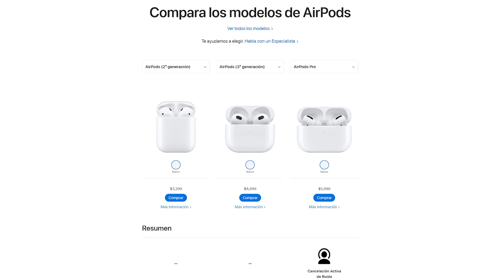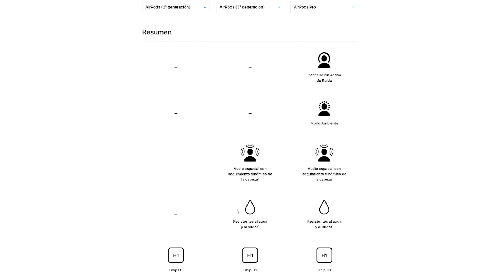🎧 Compré TODOS los AirPods ¿Cuáles son los ✅ MEJORES y ❌ PEORES?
✅ Estos son los mejores AirPods que puedes tener actualmente, 🎧 te digo a detalle cuales son las diferencias entre cada uno de ellos y cual deberías de comprar para aprovechar al 100 tu dinero! 💯

🚨👉 AirPods en OFERTA

Adentro encontrarás:
💬 Chats exclusivos
🗞️ Noticias

0:30 Diseño
3:14 Batería
4:46 Funciones
6:33 Controles
8:20 Precios
9:35 Extras
9:55 ¿Cuál Comprar?

🔻 TODO LO QUE USO PARA GRABAR 🔺